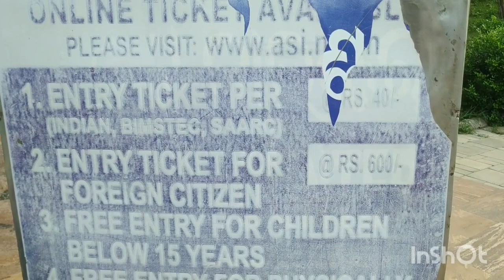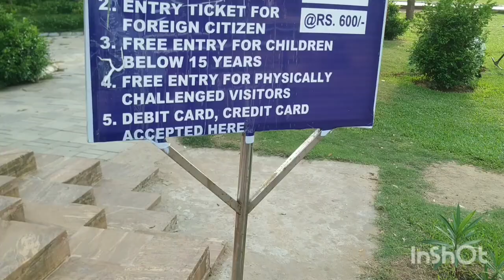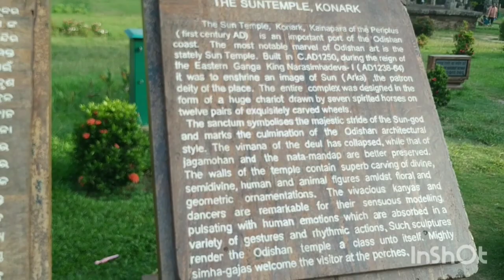sun temple ma black langur vetyo☺️